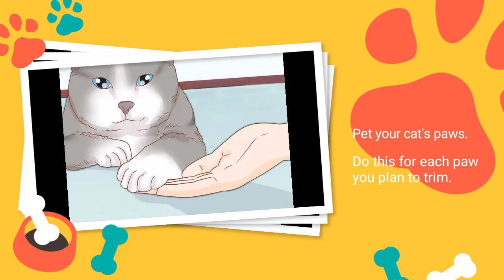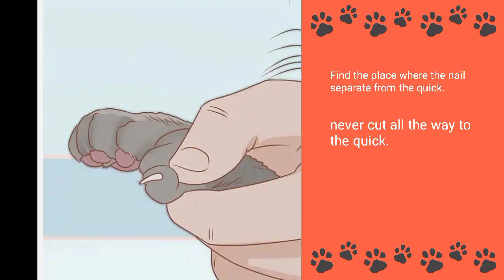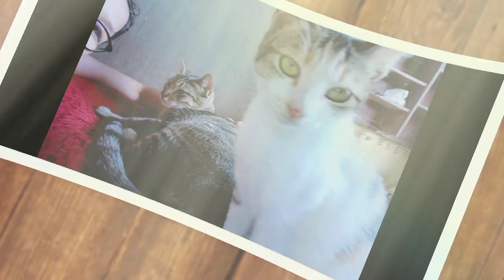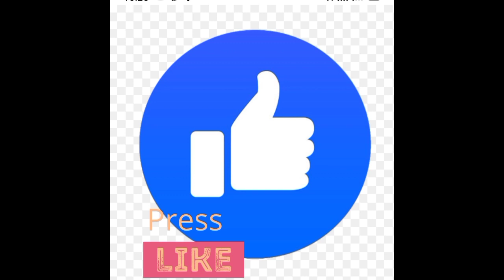How to Trim Your Cat's Nails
Trimming your cat's claws, is it a good idea or bad?

This video will show you how and why to cut cat nails. Enjoy watching!